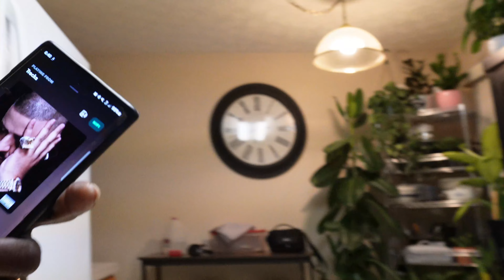Push-ups Everyday Day Sixty